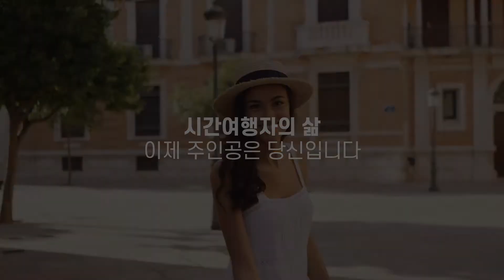나이를 먹지 않는 시간여행자의 비밀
타임머신, 타임리프 소재의 영화는 항상 매력적이죠?
시간여행자의 꿈은 이걸 보고 있는 당신도 이룰 수 있어요.
세월이 흘러도 나이 먹지 않는 얼굴, ELITE한 선택이 만듭니다.

• 나도 시간여행자가 되고 싶다면? 카톡상담 바로 가기